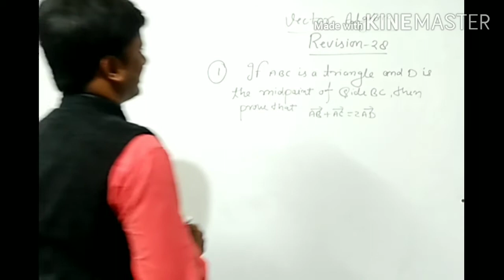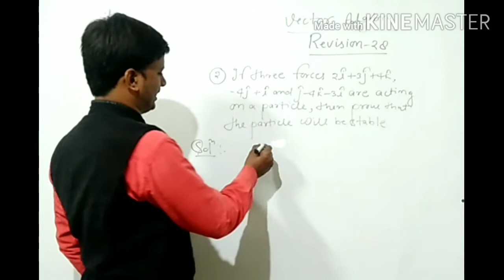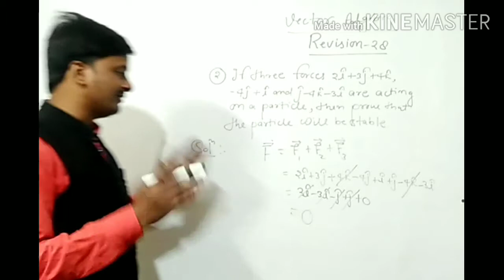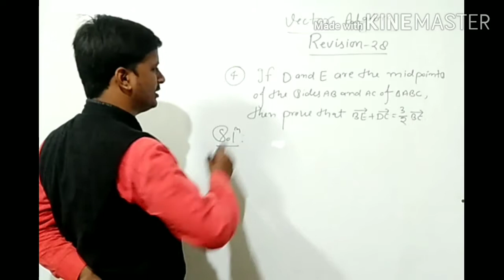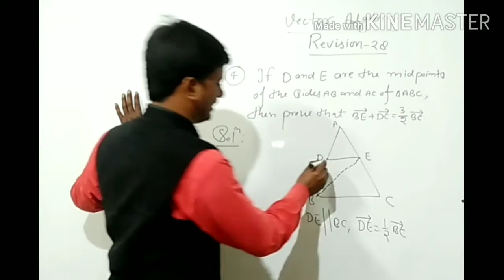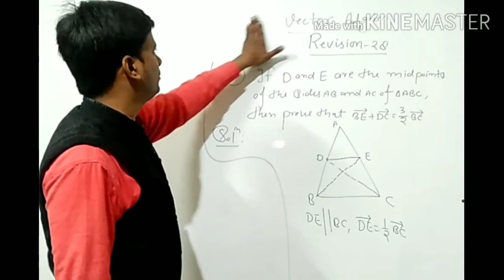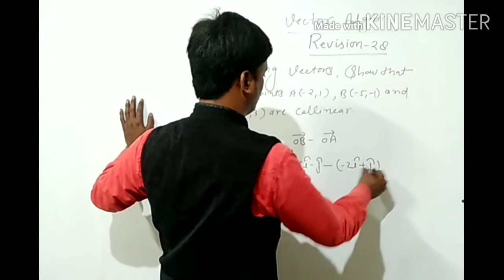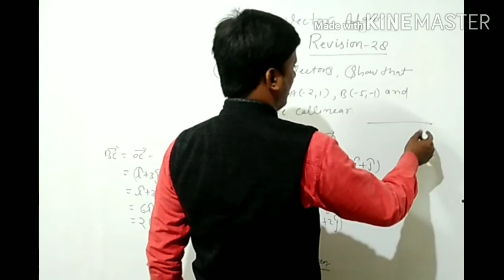||BOARD EXAM CLASS 12||Vector Algebra fast revision for cbse and up board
About Channel:
    हेलो दोस्तों एवं मेरे विद्यार्थियों,
          Dwivedi classes Prayagraj में आप सभी का बहुत -बहुत स्वागत है,मैं इस चैनल पे क्लास 11,12 और प्रतियोगी परीक्षाओं के mathematics के टॉपिक पे वीडियो डालता हूँ,इसलिए इनमे से जिस भी category में आप आते हैं, चैनल को जरूर सब्सक्राइब करें।यहां पे मैंने बहुत ही आसान तरीके से टॉपिक्स को समझाया है,जो कमजोर से कमजोर विद्यार्थी को भी जरूर समझ आएगा।इस विषय को आप लोगों के बीच लेके आता रहूंगा। आप videos को जरूर देखिए,कोई भी परेशानी किसी भी टॉपिक में है,तो प्लीज जरूर बताएं। जो विद्यार्थी प्रयागराज से संबंधित हैं, मुझसे मिल सकते हैं, मुंडेरा चुंगी में कोचिंग है मेरी 'द्विवेदी क्लासेज' नाम से,आप whatsapp कर सकते हैं -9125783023.या कॉल कर सकते हैं-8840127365